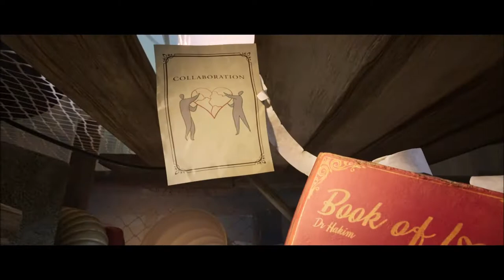Fighting a vacuum to fix a relationship (It takes two)